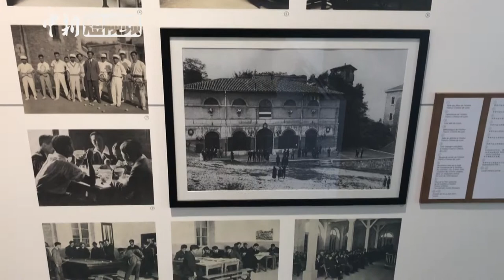走访里昂中法大学旧址：铭记中法历史纽带 见证两国友谊活力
中国国家主席习近平即将对法国展开国事访问。习主席此访正值中法建交55周年和中国留法勤工俭学运动100周年。中新社记者为此专门走访里昂中法大学旧址，探寻在那里诠释中法深厚友谊的动人故事。（记者 李洋）